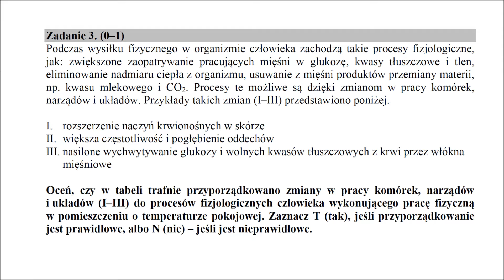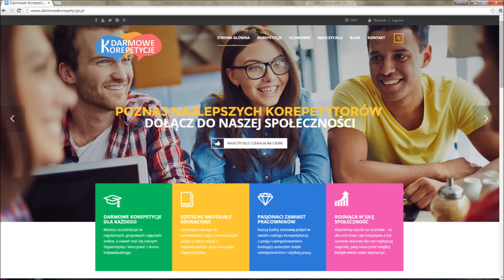Matura 2015 maj, Biologia, Zadanie 3 (CKE, Nowa Podstawa)